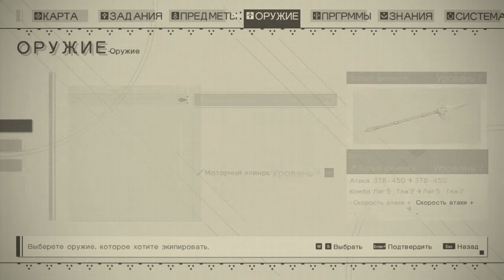Nier:Automata NG+2 *17*